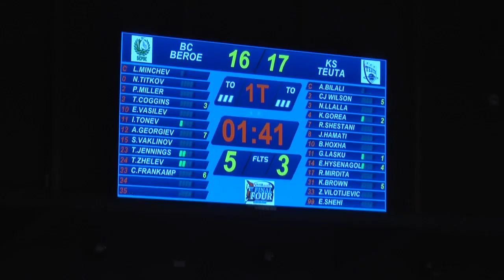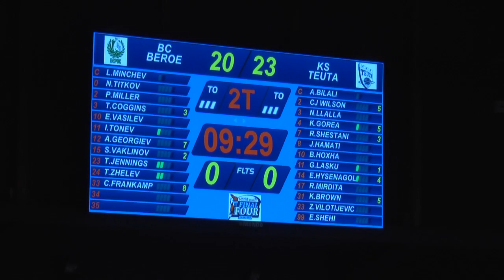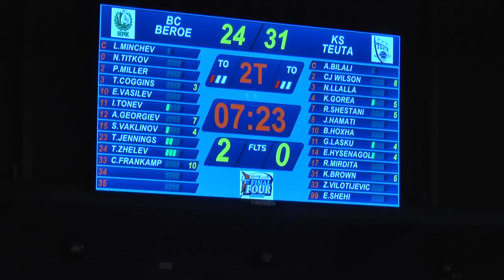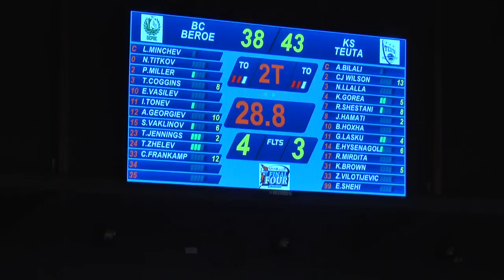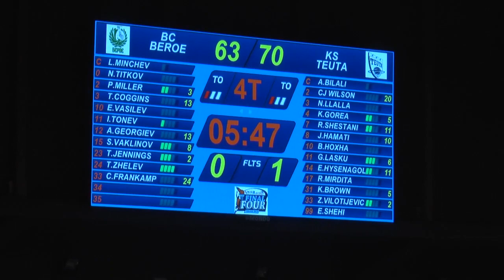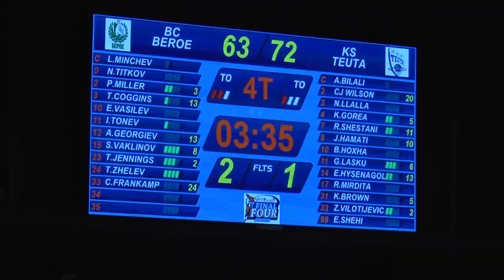Beroe vs Teuta 06 prill 2019 gjysemfinalja Ballkan Liga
Balkanleague  Beroe vs Teuta 06 prill 2019 gjysemfinalja Ballkan Liga